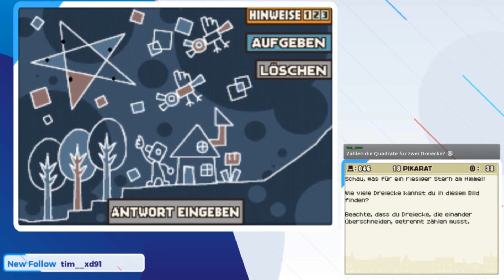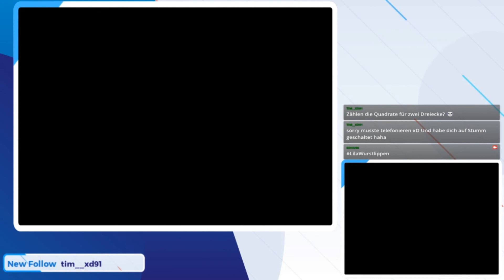Dreiecke zählen | Professor Layton & das geheimnisvolle Dorf - Folge 010 [Livestream vom 04.08.2020]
In Professor Layton und das geheimnisvolle Dorf lösen wir verschiedene Rätsel, um den goldenen Apfel zu finden. Doch wir müssen feststellen, dass wir nicht alleine sind.